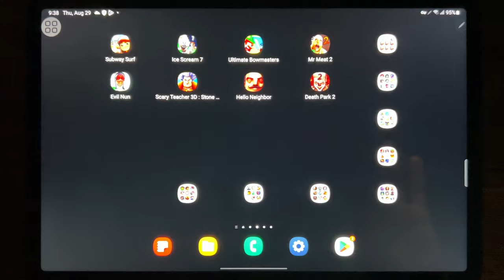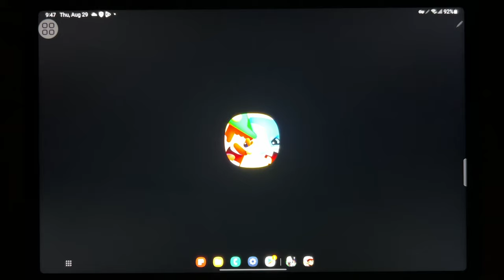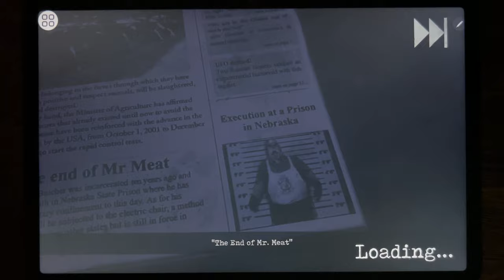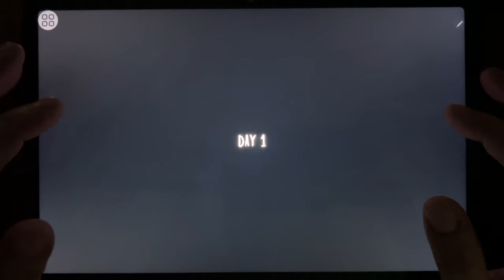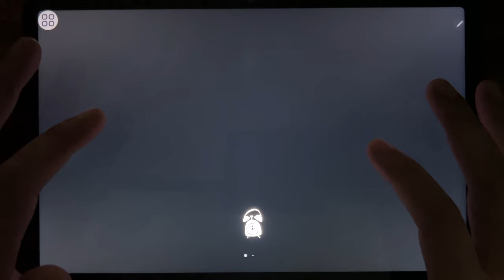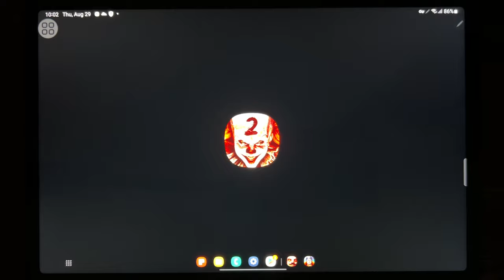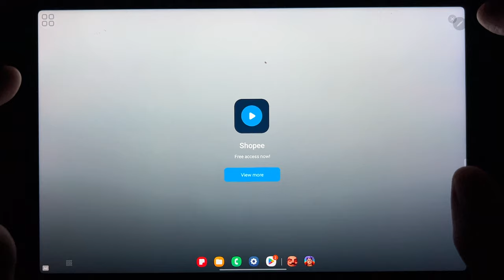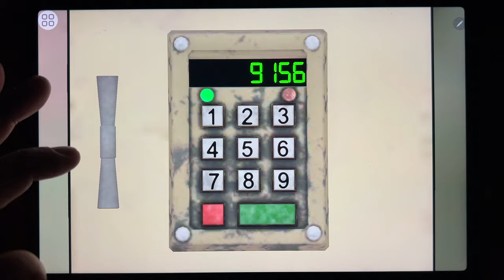Subway Surf, Ice Scream 7, Bowmasters, Mr Meat 2, Evil Nun, Scary Teacher 3D: Stone Age...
Subway Surf, Ice Scream 7, Bowmasters, Mr Meat 2, Evil Nun, Scary Teacher 3D: Stone Age, Hello Neighbor, Death Park 2